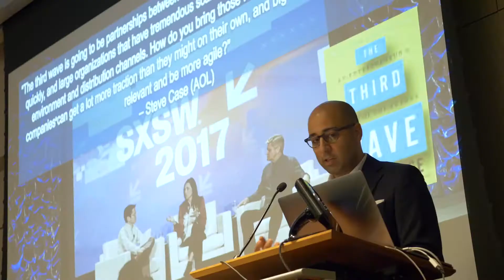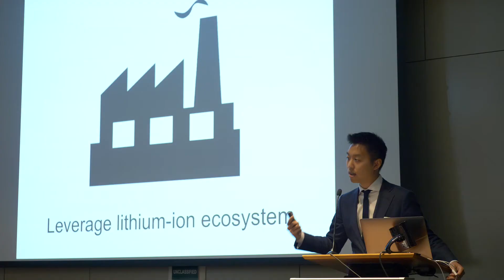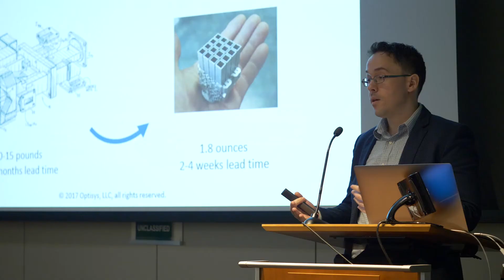STARBURST AT DARPA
Starburst Accelerator is a dedicated industry accelerator supporting startups and small businesses with direct access to decision-makers in the aerospace and aviation supply chain, working with cutting-edge corporations, FFRDCs, and labs around the world. Bringing together entrepreneurs, corporate industry, investors, academic research, and government to collectively assess startups as potential suppliers and partners.